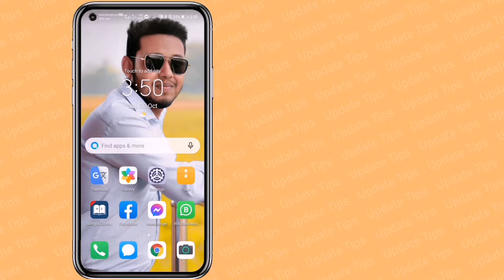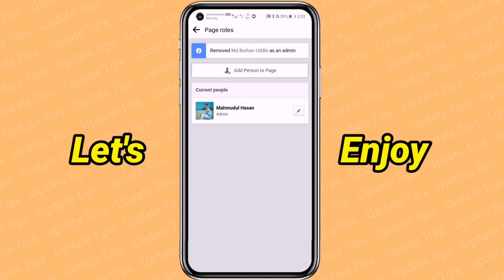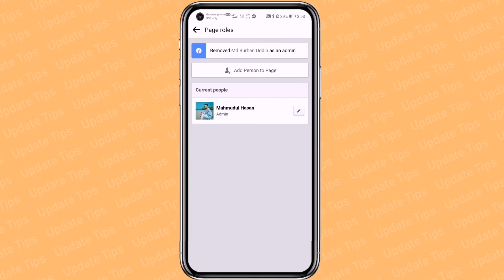How To Remove Admin Or Editor From Facebook Page || admin, editor, moderator, | Update Tips